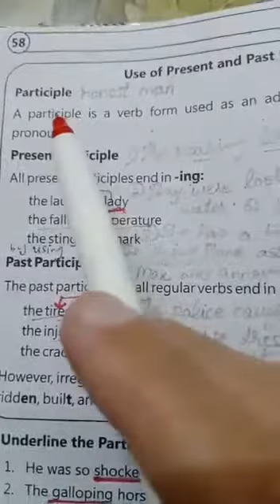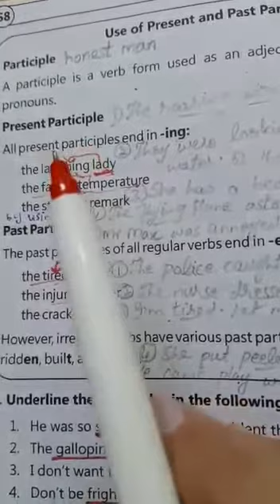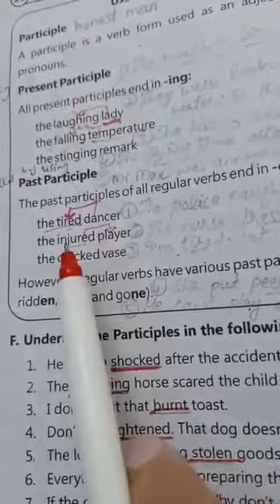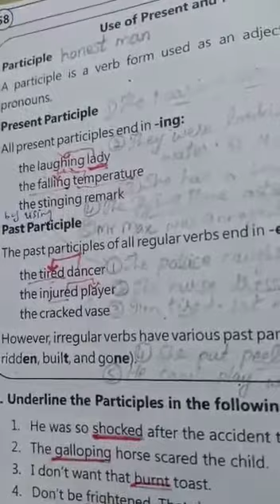English 9th Class 5th May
Miss Najwa